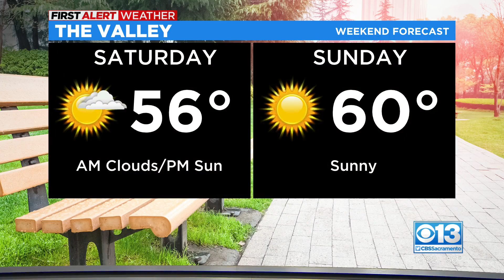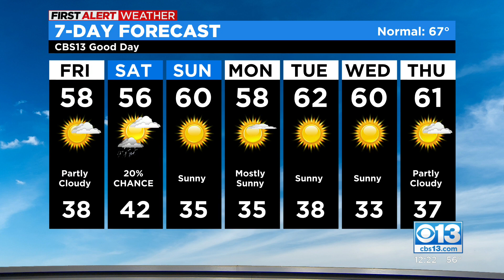Sacramento Mid-day weather forecast: Nov. 11, 2022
Here's how the next seven days of weather are going to look.